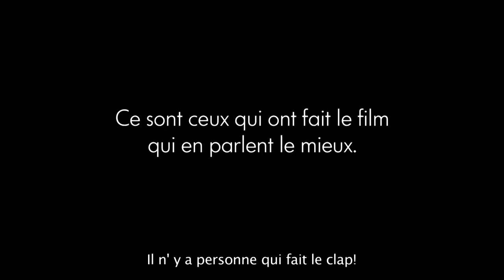LES ÉLÉPHANTS ont besoin de vous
Les éléphants, un film de Emmanuel Saada
Produit par La Vingt-Cinquième Heure et Fish&Films
Distribué par La Vingt-Cinquième Heure

Synopsis :
Les destins enlacés d'une poignée de quadra-trentenaires dévorés par la vie. Un regard poétique et attentif sur leurs relations affectives qui s'écrivent au rythme de leur cheminement, en filigrane.
Un film choral qui s'attache aux êtres, aux moments de silence et aux turbulences du destin.

Avec :
Mikaël Chirinian
Cathy Nouchi
Cendrine Genty
Damien Roussineau
Violaine Fumeau-Silhol
Léna Herbreteau
Caroline Filipek
David Kammenos
Christa Fenal
Juliette Kruh

Réalisation et montage de cette vidéo : Steven Jan